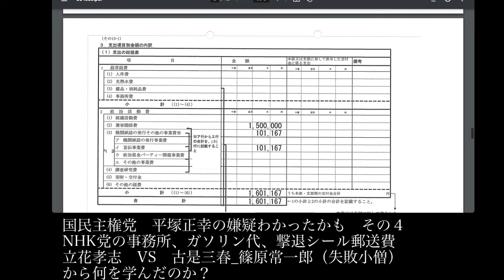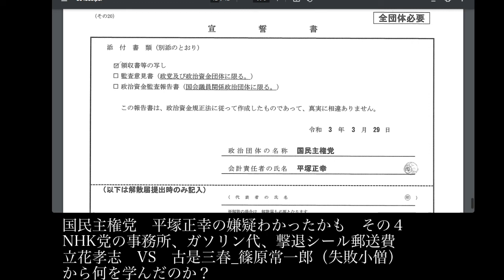国民主権党 平塚正幸の嫌疑わかったかも その４ NHK党の事務所ガソリン代撃退シール郵送費 立花孝志 VS 古是三春 篠原常一郎 失敗小僧から何を学んだのか？浜田聡 前橋ゆり 中根淳 加陽麻里布